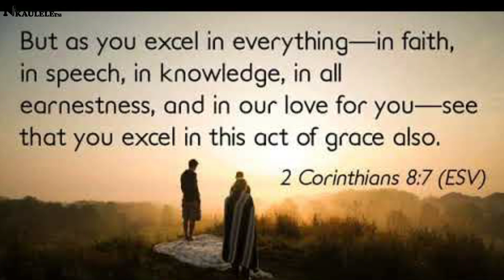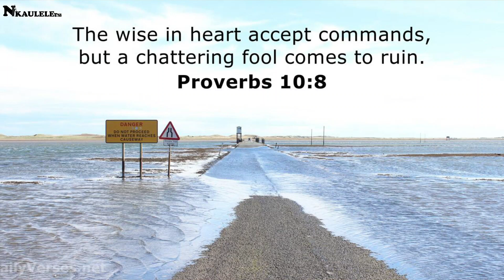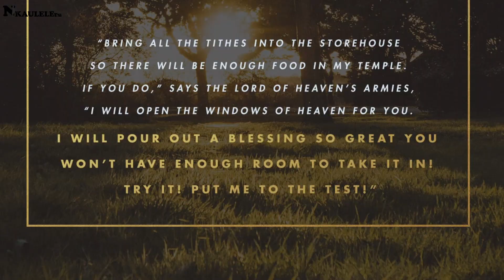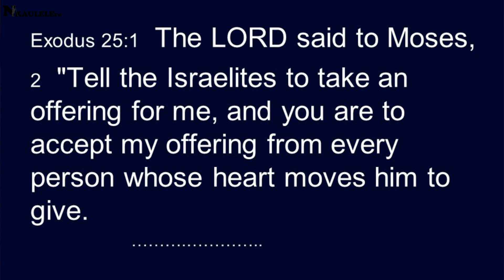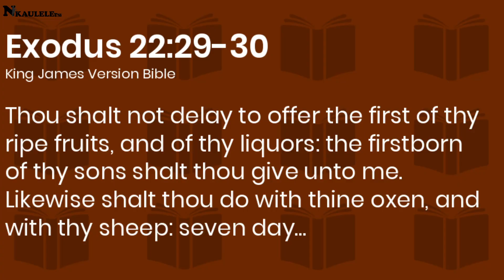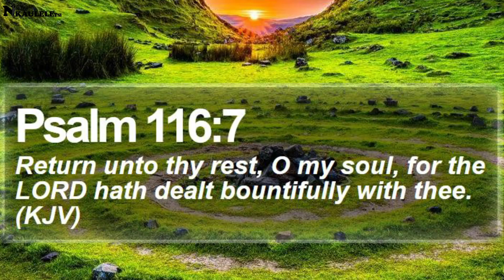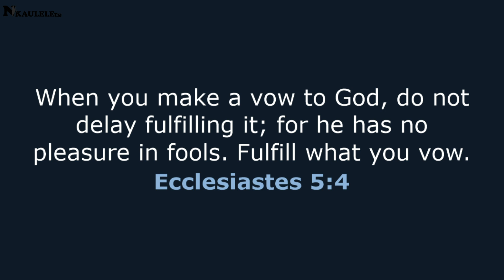THEWORD :: Series 1 episode 2 On Giving back to God (Treasures) -Ven. Canon Salome Leipa sharing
Let Us Give Worshipfully

First of all, let us give worshipfully.

It’s important to see that the giving of tithes and offerings as primarily that – an act of worship before God. We worship through song, through prayer, through the study of and obedience of scripture. We worship when we participate in the ordinances of baptism and the Lord’s Supper. But we should also give as an act of worship before God.

If you were to read through the Old Testament you would certainly see just how central giving was to the worship of God from the beginning. When Cain and Able came to worship, they came with something to offer. Really, though it is not stated, it is safe to assume that Adam and Eve would have worshiped God by the offering up of their first fruits to him even in the garden before the fall. Of course their offerings would have had nothing to do with the covering of sin. There was no sin to cover in that day. But they were to cultivate the earth, having dominion over every living thing. Is it not safe to assume that they too would have expressed their gratitude to God by bringing a portion of their profits to offer up to him? Cain and Able did, and they learned it from someone. Noah sacrificed to the Lord. Abraham also give tithes and offerings to the Lord. Under Moses the worship of God certainly involved the offering up of sacrifices to God.

The sacrificial system implemented under the Mosaic Covenant was complex. There were many different kinds of offerings – burnt offerings, drink offerings, grain offerings, and incense offerings. There were guilt offerings, and freewill offerings.  This complex form of worship was instituted by God for a time in order to serve as a means of grace for the people of God under the Old Covenant and to paint a picture of the Christ who would one day come. He has come. And so we do not worship in this way any longer. Those things were a shadow of good things to come. Christ, who is the substance, has come. That form of worship has passed away. The thing to notice now is that the worship of God under Moses involved the offering up of personal possession to the Lord.

And the same is true now under the New Covenant. We do not offer up sacrifices to the Lord expecting them to in any way make atonement for our sins. Christ has made full and perfect atonement. It is finished. But we, under the New Covenant, do indeed worship when we bring our tithes and offerings to the temple of the Lord, which is his church. You and I together are the temple of the Holy Spirit, friends.

Listen to how Paul spoke about the offerings of the Christians at Philippi that were sent to him to support him in his ministry. He uses Old Testament language, saying,

“And you Philippians yourselves know that in the beginning of the gospel, when I left Macedonia, no church entered into partnership with me in giving and receiving, except you only. Even in Thessalonica you sent me help for my needs once and again. Not that I seek the gift, but I seek the fruit that increases to your credit. I have received full payment, and more. I am well supplied, having received from Epaphroditus the gifts you sent, a fragrant offering, a sacrifice acceptable and pleasing to God. And my God will supply every need of yours according to his riches in glory in Christ Jesus. To our God and Father be glory forever and ever. Amen.” (Philippians 4:15–20, ESV)

Paul viewed the financial support sent from the Philippians to him as “fragrant offering, a sacrifice acceptable and pleasing to God.”

Friends, when you give in support of the advancement of Christ’s kingdom – when you give for the building up of the temple, which is the church – when you give for the support of gospel ministry – it is an act of worship. We should give worshipfully to the Lord.

We do not pass a plate during the worship service here at Emmaus, as is common in many churches. There are boxes in the back for the offering. You can also give online. The benefit is that we are able to give in a more discreet way. You are not pressured to give here. The downside is that the offering is removed from the worship service. In churches where the offering is received at some point between the call to worship and the benediction the message comes through loud and clear – this is an act of worship before God! I am not proposing that we change things. Instead, I’m encouraging you to be mindful of your giving while we worship God. Pray about your giving. Pray that the Lord would use it to his glory. It is our plan to mention the offering in the prayer of invocation each Lord’s Day. In that way we will “bring our giving” in to the worship service.

Let us give worshipfully, friends.

Let Us Give Sacrificially